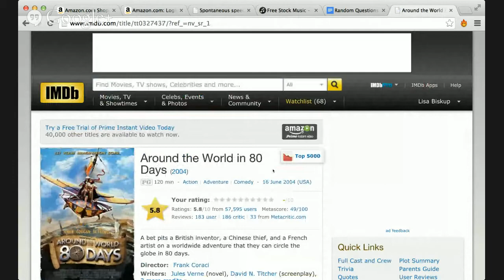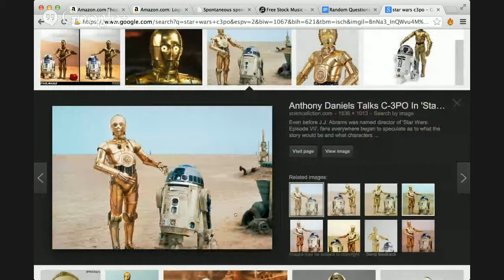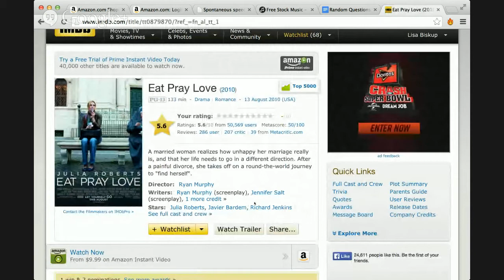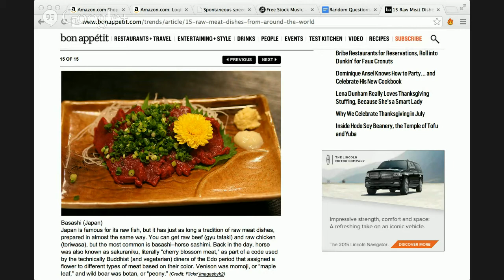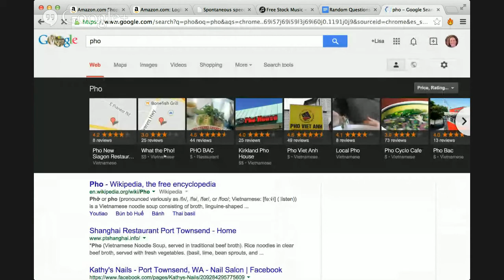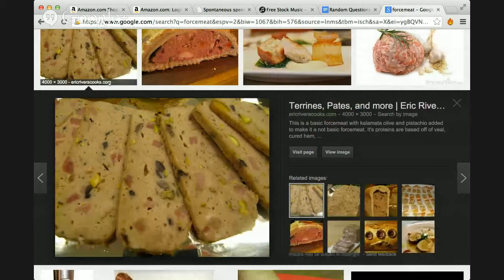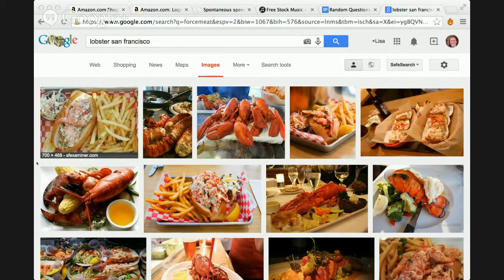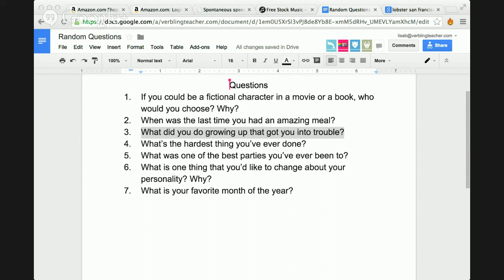English Speaking Class